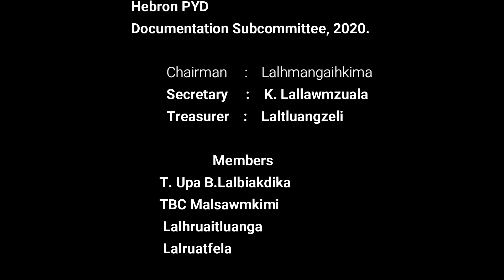Hruaitu Hluite Biangbiakna Episode 4 || Hebron PYD